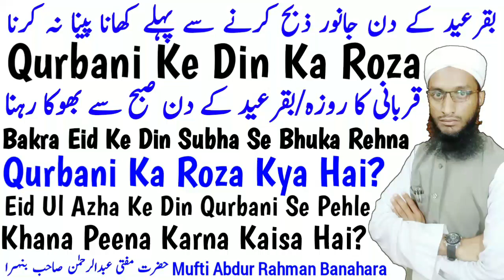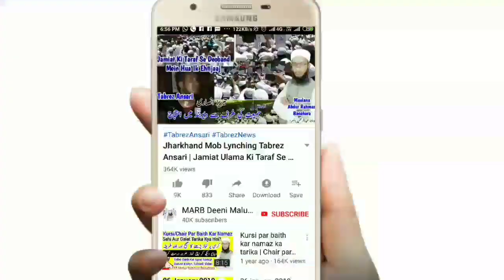Qurbani Ka Roza | Eid Ul Azha Ka Roza | Bakra Eid Ke Din Subha Bhuka Rehna | Baqraeed Ke Din Ka Roza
Eid ul adha ke din yani bakra eid ke din subha se bhuka rehna juse qurbani ka roza kehte hai iska kya hukm hai new bayan by mufti Abdur Rahman Banahara MARB Deeni Malumaat

2⃣ WhatsApp Par Ham Se Judne Ke Liye Aap Apne WhatsApp Number Se Hamare WhatsApp Number Ko Apna Naam Aur Mukammal Adress Ke Saath Add Likh Kar SMS Send Karen,

3⃣ Koi Sawal Yani Masla Masaail Puchna Ho To Aap Comment Ke Zarya Puch Sakte Hain Ya Mufti Sahab Ke Number Par Call Kar Ke Puch Sajte Hain,

4⃣ Channel Ke Bare Mein Kuch Batana Ho Ya Aap Apni Video Dalna Chahte Hain Ya Koi Koi advertise karvana Chahte Hain To Rabta Kar Sakte Hain,